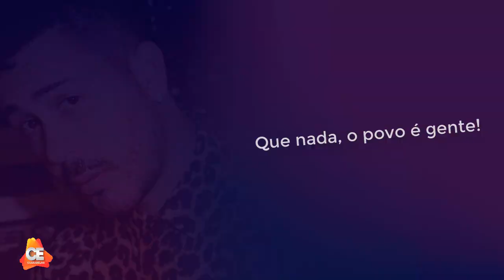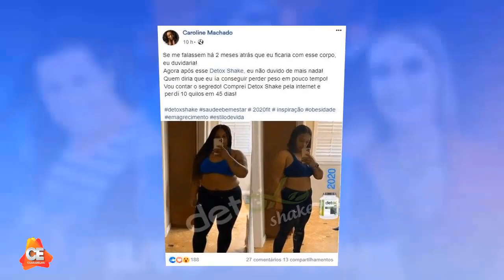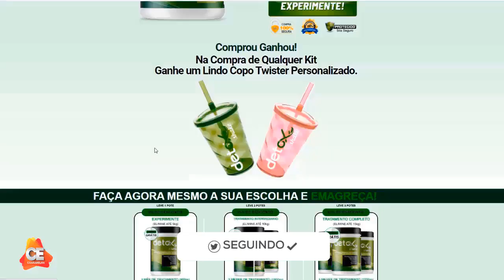Com Ballet ORIGINAL DA CALCINHA PRETA, Carlinhos Maia RASGA O VERBO e EXIGE o RETORNO, "ME POUPE"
Facebook Grupo : Portal Cearabelha
Facebook Página : Portal Cearabelha
Periscope : Cearabelha
Google+ : Cearabelha